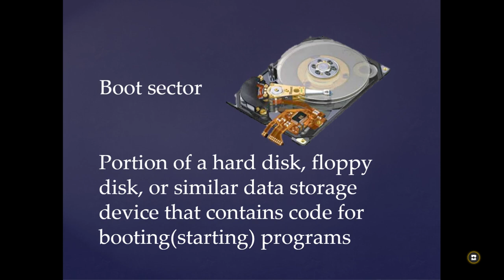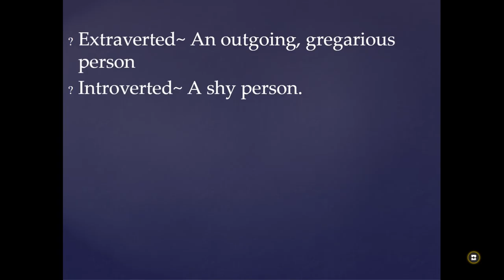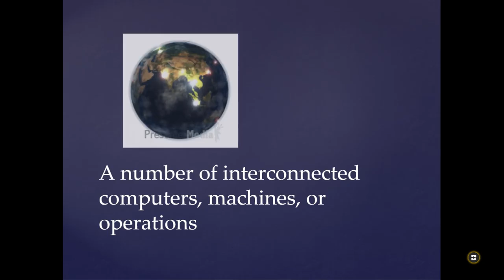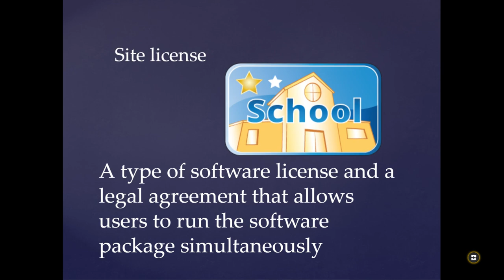Unit 1 Orientation and Ethics Vocab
Vocabulary and definitions Cyber Foundations Class.